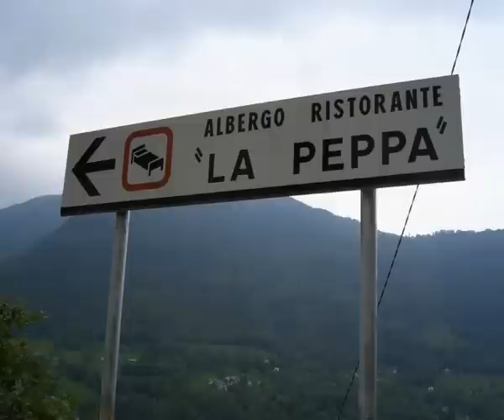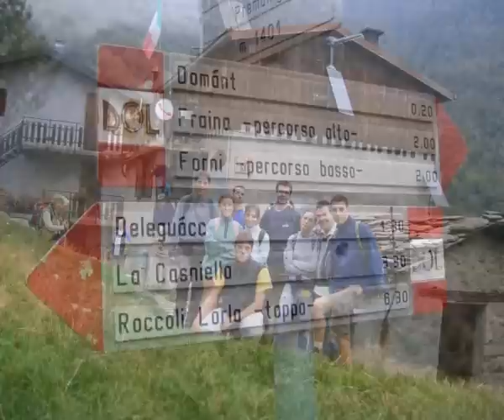PRG AMICI 2006 PREMANIGA RIFUGIO PIZZO ALTO.avi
PRG AMICI: Nata per la montagna cresciuta per stare insieme
24 Settembre 2006
Rifugio Pizzo Alto Alpe Premaniga